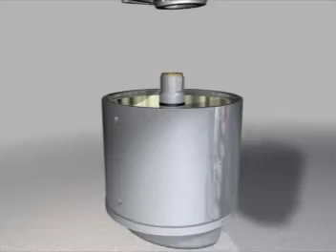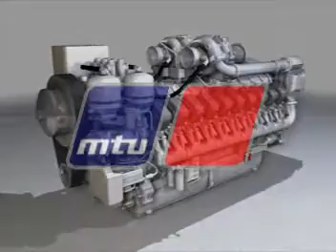FilterSavvy - How to Service Centrifuge Filters.wmv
The MANN-FILTER brand name is marketed by MANN+HUMMEL  a leading development partner and OE supplier of the international automobile industry since 1941.
MANN+HUMMEL products are manufactured to the highest quality standards whether for OE application  which we supply to nearly every leading automobile manufacturer  or spare parts distributed under the MANN-FILTER brand name.
MANN-FILTER products are known for a wide product range. Now for the first time we can offer respected MANN-FILTER quality for U.S. automobiles too.